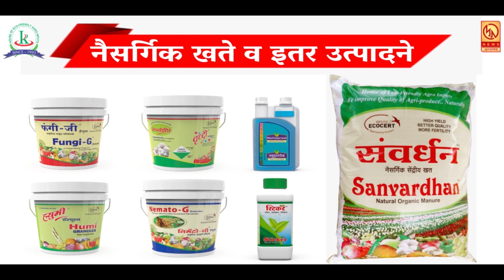माण तालुक्यातील सरकारी डॉक्टरांचे काम बंद आंदोलन ...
माण तालुक्यातील सरकारी डॉक्टरांचे काम बंद आंदोलन ... रोजच्या ताज्या बातम्या पाहण्यासाठी आजच लाईक करा शेअर करा आणि सबस्क्राईब करा फक्त मुक्तागिरी न्यूज ... बेल आयकॉनवर क्लिक करायला विसरु नका ...  प्रतिनिधी - प्रवीण राजे दहिवडी ...